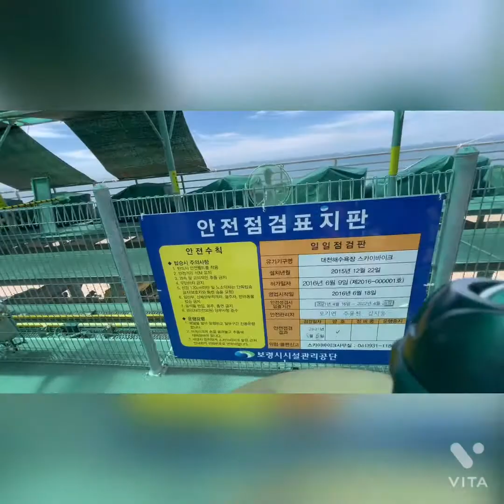Beach skyBike at DAECHON: summerdestination in south korea# best beaches in south korea#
The sky bike extends up to the other side of the beach, and it takes around 20 minutes in total. You can enjoy the breathtaking view of the sea and the sky~

The cost is 2 persons for 22,000won (1 bike)  and 30,000won for 4 persons (1 bike).

You will be able to find seafood restaurant anywhere here! This seafood soup is fantastic! Must not miss seafoods in Boryeong!